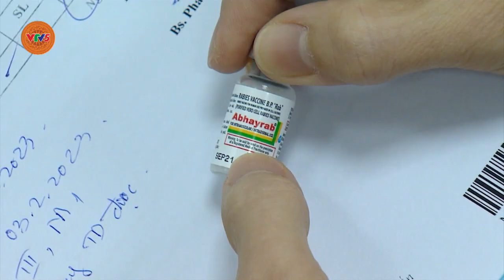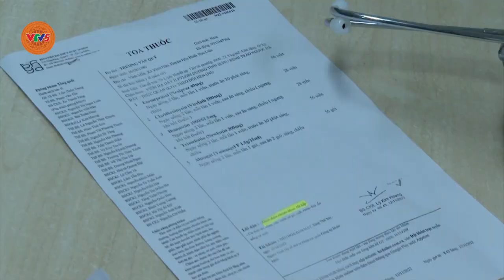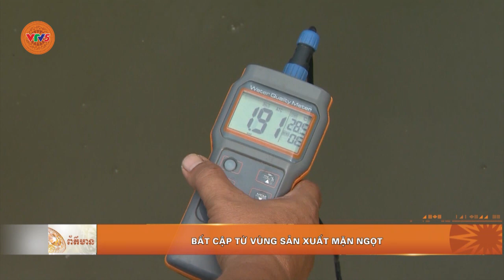[TIẾNG KHMER] BẢN TIN TIẾNG KHMER 06.02 | VTV5